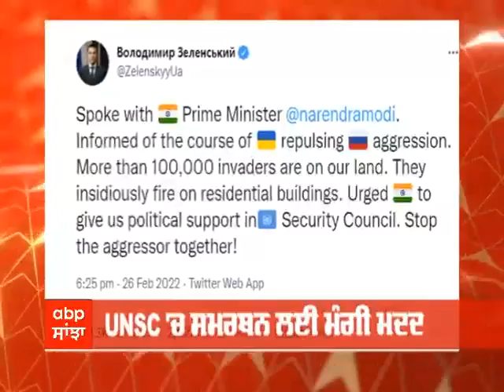Russia Ukraine War: PM ਮੋਦੀ ਤੇ ਯੂਕਰੇਨ ਦੇ ਰਾਸ਼ਟਰਪਤੀ ਵਿਚਕਾਰ ਹੋਈ ਗੱਲਬਾਤ, UNSC 'ਚ ਸਮਰਥਨ ਦੀ ਕੀਤੀ ਮੰਗ